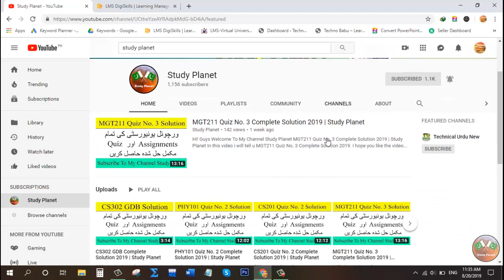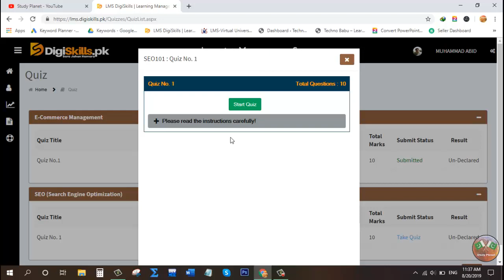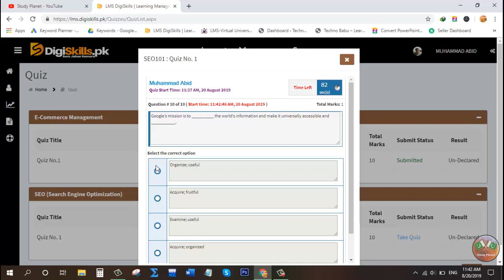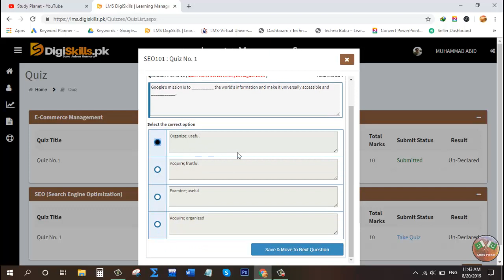Digiskills Search Engine Optimization| Quiz No. 1 Solution | Batch 4 | SEO101 Quiz No. 1 Solution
Hi! Guys
Study Planet

In this video i will tell u how to solve Search Engine Optimization Quiz No. 1 Solution. Agr ap ya jnana chaty han to is video ko last tak zror dakyn. Agr video psand ati hy to is ko like kryn or apny dosto ky sat bhi share kryn ta ky wo bhi is sy fida otha sakyn.Thank you! Allah Hafiz.